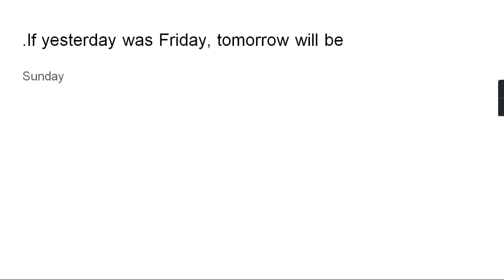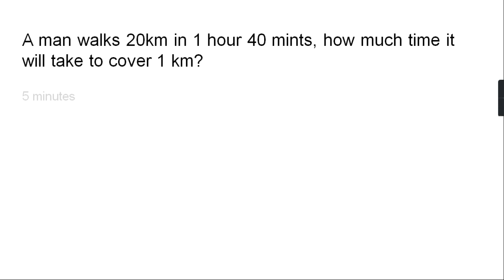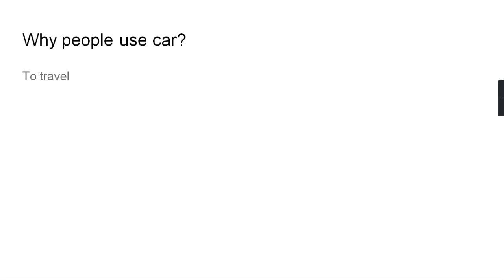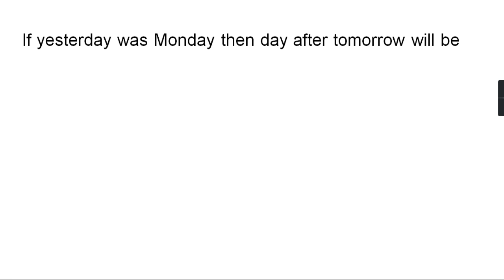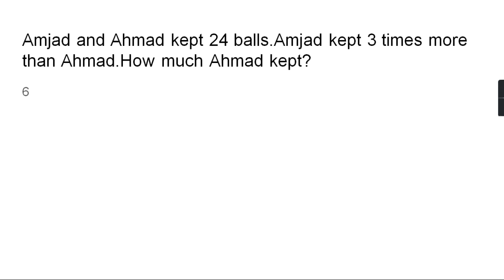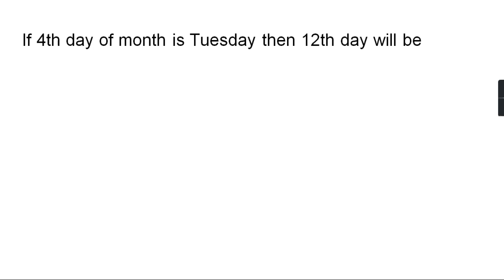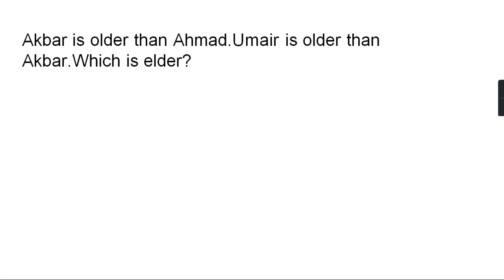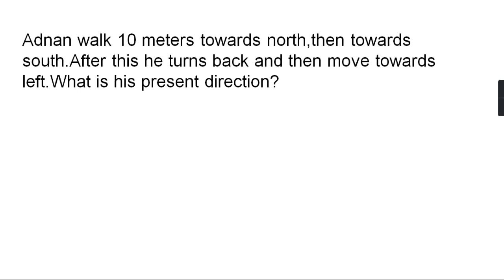LCC-21 Most repeated Verbal MCQs | most repeated verbal MCQS from All centers | 18-19-20/July/2022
verbal experience 14-15-18/july/2022
In this Video I Am Gonna Tell You Important and most repeated Verbal MCQS, repeated at different centers